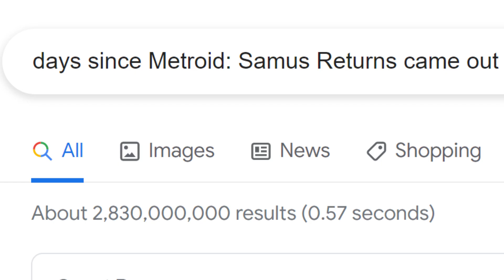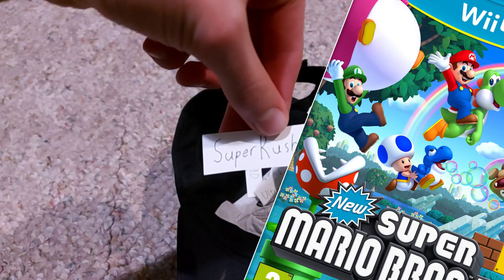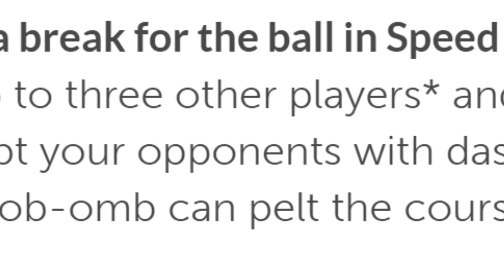So... Mario Golf Super Rush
Pokemon Brilliant Diamond and Shining Pearl? Pokemon Legends Arceus? Skyward Sword  HD? Miitopia? Splatoon 3? What are those? We're talking about Mario Golf Super Rush, the first Mario Golf game on a home console since Toadstool Tour 18 years ago! Announced during a Nintendo Direct, I'm going to detail my hopes and worries for the new game on the course.

Main Theme - Mario Golf: Toadstool Tour
Mushroom Bridge - Mario Kart Double Dash
Forest Area - Kirby Air Ride
Muda Kingdom - Super Mario Land